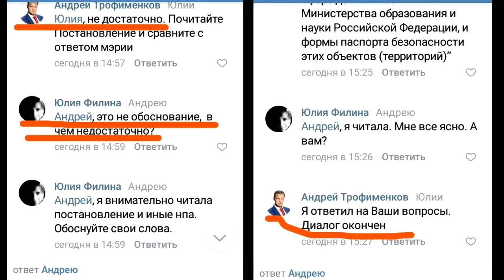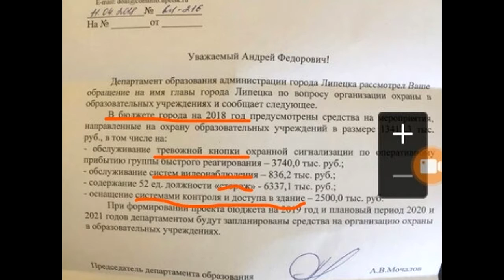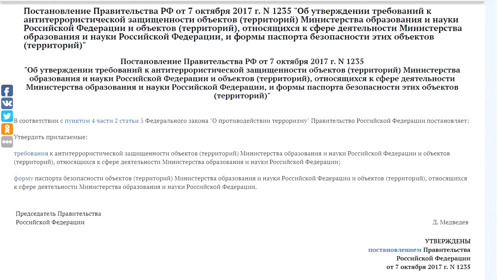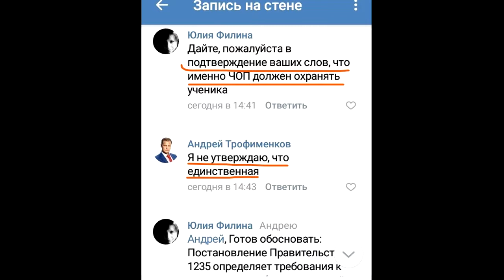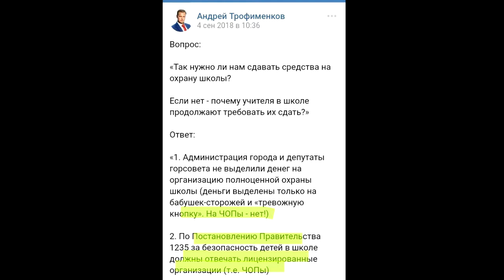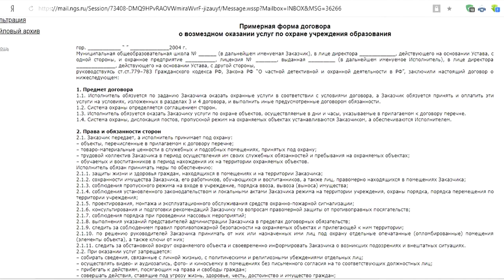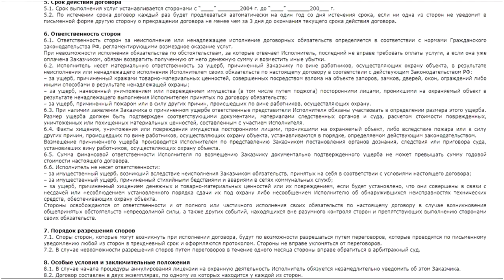Охрана школы. Кого охраняет?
Охрана в школе. ЧОП. Кого или что охраняет? Поборам СТОП